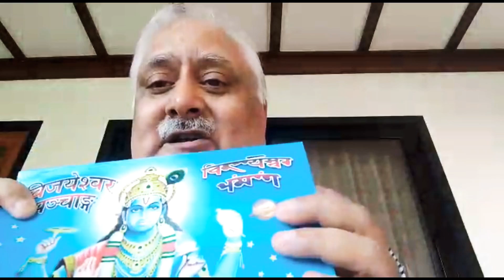Why Kashmiri Pandits Left Kashmir | Kashmiri Pandit Exodus | Who are Kashmiri Pandits | Pandit Hindi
This video is in Hindi language.  In this video you will see my interview with Kashmiri Pandit ( Mr Sajeev Munshi). He explained following points in this video.

1. History of Kashmiri Pandits
2. Contribution of Kashmiri Pandits in India
3. Why Kashmiri Pandits left Kashmir
4. Current conditions of Kashmiri Pandits.

This video is for general knowledge and information only.  Feel free to write in comment section if you want to add anything about Kashmiri Pandits.

We thank Mr Sanjeev Munshi for his valued time and for providing information to make this video. We salute his Journey. When I was talking with him the story touched my heart. God bless Him and all Kashmiri Pandits.

Vlogging Gear: